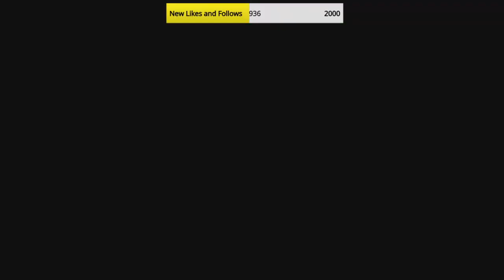The Legend of Zelda Tears of the Kingdom #4 Road to the Second Shrine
The Legend of Zelda Tears of the Kingdom #4 Road to the Second Shrine ***Over 1000 Videos Strong!